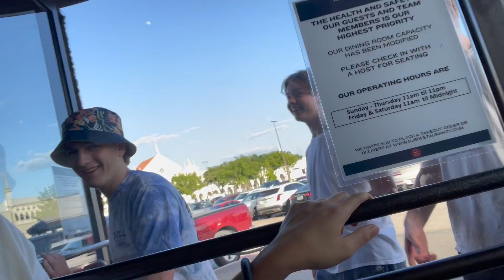junior olympic qualifiers 2022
A few clips I took this last weekend in HTX for JO Quals! Thanks to all my amazing friends, teammates, and coaches who made this experience so very fun.

xoxo,
Kaitlyn

CHECK IT:
I N S T A G R A M → @kaitlynhoang__